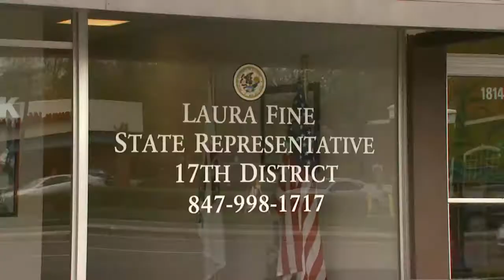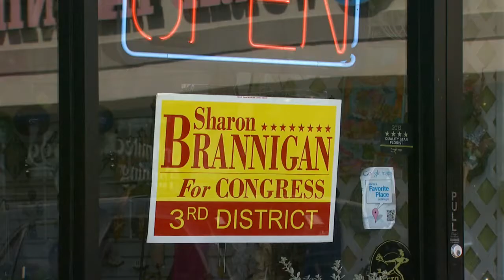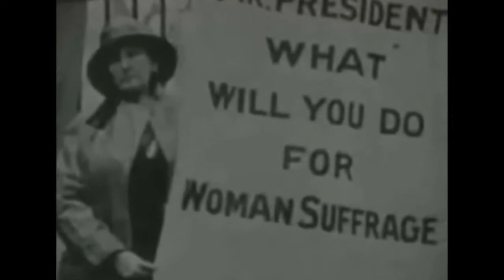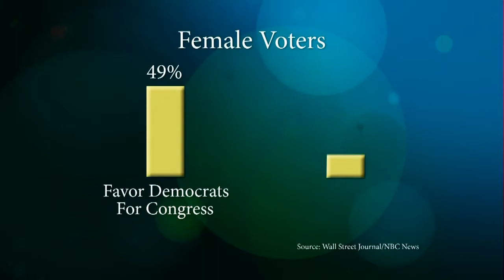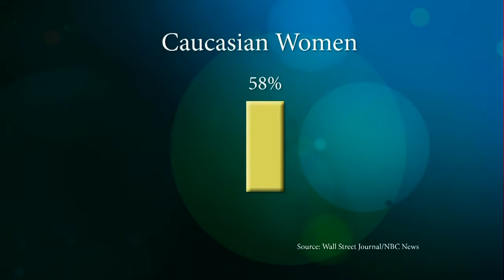In the Loop 319 | Special Edition - Women in Politics (July 3, 2014)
Illinois and Chicago have long histories of electing strong female politicians.   The status of women in politics: A look back and a look ahead.  Premieres July 3, 2014 on WYCC PBS Chicago.